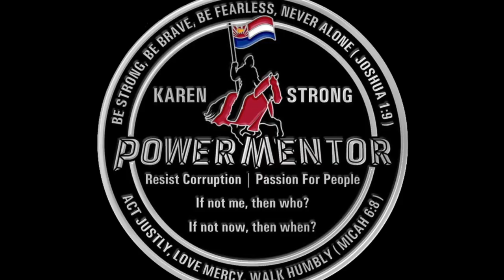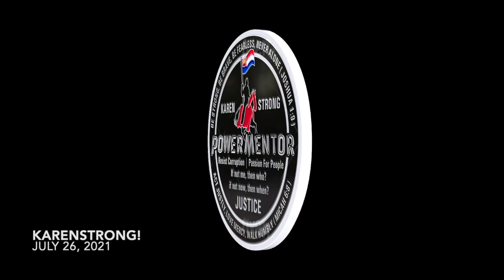He Will Raise Up KawThooLei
PowerMentor